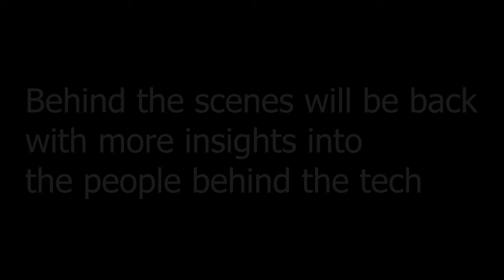Behind the scenes Tech talk. Digital transformation of the Far North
How do you change a council from manual to digital?
What have you tried and what works?
We catch up with Chief Digital Officer Damon Campbell from the Far North District Council.